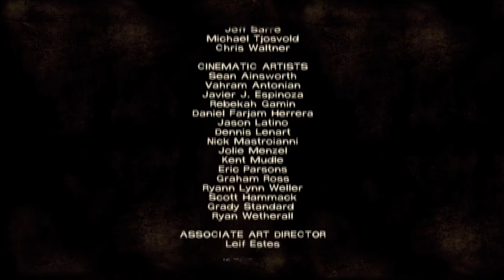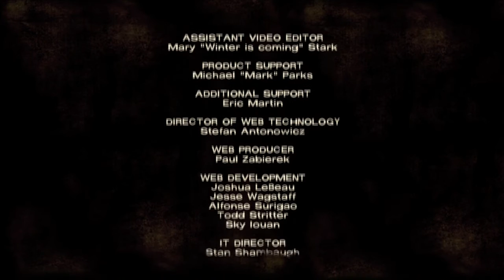The Walking Dead Episode 3 "Long Road Ahead" Walkthrough (Part 5 of 5) Finale